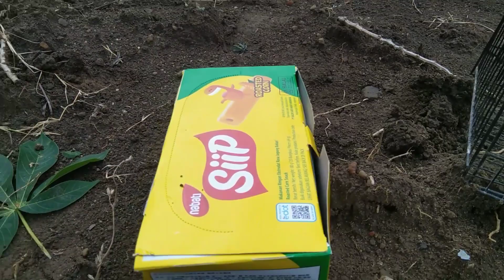Catch Cute Chickens, Colorful Chickens, Rainbow Chicken, Cute Cats,Ducks,Animals Cute, Hermit crabs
Catch Cute Chickens, Colorful Chickens, Rainbow Chicken, Cute Cats,Ducks,Animals Cute, hermit crab